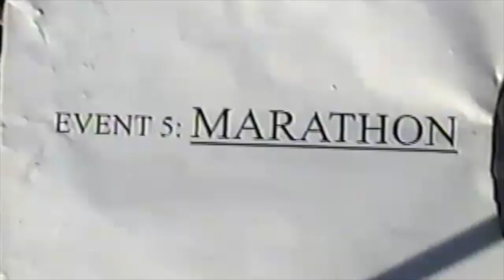51. Band President Election 2001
This video is about 48. Band President Election 2001